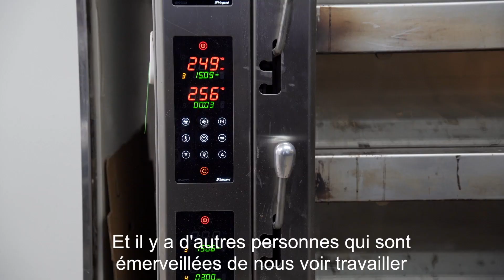No pain no gain avec Audiodescription